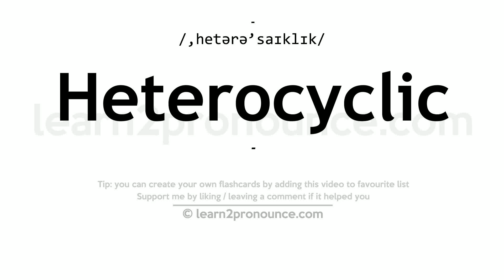Pronunciation of Heterocyclic | Definition of Heterocyclic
Heterocyclic pronunciation | How to pronounce Heterocyclic in English?
/,hetərə`saɪklɪk/
Meaning of Heterocyclic | What is Heterocyclic?
(1) (noun) a compound containing a heterocyclic ring; (2) (adjective) containing a closed ring of atoms of which at least one is not a carbon atom;
What is Heterocyclic | Heterocyclic meaning and definition?